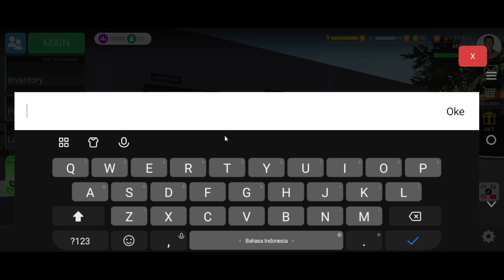CARA MABAR OJOL THE GAME VERSI TERBARU 2.6.0 - TUTORIAL MABAR ATAU MAIN BARENG TEMAN OJOL THE GAME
KODE REDEEM OJOL THE GAME TERBARU HARI INI APRIL 2024 - NEW CODE REDEEM OJOL THE GAME UPDATE V2.6.0
CARA MABAR BERSAMA TEMAN DI OJOL THE GAME
UPDATE OJOL THE GAME VERSI 2.5.9 ADA HP BARU XV PHONE & EMOTE - 2 NEW GIFT CODE REDEEM OJOL THE GAME
OJOL THE GAME | TUTORIAL MABAR ATAU MAIN BARENG TEMAN DAN AJAK TEMAN KE RUMAH
SHARE KODE REDEEM OJOL THE GAME TERBARU HARI INI 2 APRIL 2024 !!
GIFT CODE REDEEM OJOL THE GAME HARI INI 2024 - KODE REDEEM OJOL THE GAME TERBARU HARI INI MARET 2024
KODE REDEEM OJOL THE GAME TERBARU HARI INI MARET 2024 - KUMPULAN CODE REDEEM OJOL THE GAME HARI INI
Code Redeem Ojol The Game Terbaru Maret - Update Kode Redeem Ojol The Game Hari ini 2024
KUMPULAN KODE REDEEM TERBARU OJOL THE GAME MARET - CODE REDEEM OJOL THE GAME BAGI BAGI KODE REDEEM HARI INI 'OJOL THE GAME' GIFT CODE TERBARU !!
UPDATE KUMPULAN KODE REDEEM OJOL THE GAME TERBARU BULAN MARET - CODE REDEEM OJOL THE GAME HARI INI
Update 4 Gift Code Gratis Terbaru Ojol The Game | Kode Redeem Ojol The Game Hari Ini
KUMPULAN KODE REDEEM OJOL THE GAME BULAN MARET - UPDATE CODE REDEEM OJOL THE GAME TERBARU MARET 2024 Code Redeem Ojol The Game Terbaru | Cara Cepat Kaya Ojol The Game KODE REEDEM OJOL GAME TERBARU VERSI RAMADHAN
CARA MENDAPATKAN MOTOR NINJA BAGI PEMULA DI OJOL THE GAME & CARA CEPAT KAYA DI OJOL THE GAME 2024 Cara Mendapatkan Gift Code Gratis! Isi Energi & Bensin di Ojol The Game !!
CARA MENGATASI TIDAK BISA KLAIM HADIAH KODE REDEEM & CARA MENGATASI KODE SUDAH HABIS OJOL THE GAME CARA MENGATASI KODE REDEEM SUDAH HABIS DI GAME OJOL THE GAME INDONESIA Code Redeem Ojol The Game Terbaru | Cara Cepat Kaya Ojol The Game
UPDATE KODE REDEEM OJOL THE GAME TERBARU HARI INI 2 APRIL 2024 - UPDATE GIFT CODE OJOL THE GAME 2024
CARA MENDAPATKAN KODE OJOL THE GAME 2024 TERBARU - LandiYana
BURUAN! KODE REDEEM OJOL THE GAME TERBARU | KODE REDEEM OJOL THE GAME HARI INI MARET 2024 cara cepat kaya di ojol the game
Code Redeem Ojol The Game Terbaru | Cara Cepat Kaya Ojol The Game
Buruan Klaim!! 10 Code Redeem Ojol The Game Terbaru | Kode Reedem Ojol The Game Hari Ini
OJOL THE GAME | GARANSI 100 % BERHASIL! CARA DAPAT ORDERAN LEBIH DARI 1 JUTA TANPA APLIKASI MOD Cara Mendapatkan Motor Ninja Gratis Ojol The Game | Cara Dapat Motor Ojol The Game Kode Redeem Terbaru Maret Ojol The Game | Kode Redeem Ojol The Game HARI INI SHARE KODE REDEEM OJOL THE GAME TERBARU HARI INI 2 APRIL 2024 !!
Update Code Redeem Ojol The Game Terbaru | Code Redeem Ojol The Game Hari Ini
CODE REDEEM TERBARU OJOL THE GAME UPDATE 2.6.0! DAPET EXP DAN UANG BANYAK!
CARA BERTEMU EASTER EGG WINDAH BASUDARA OJOL THE GAME easteregg LOKASI EASTER EGG BANG WINDAH DI GAME YANG LAGI VIRAL OJOL THE GAME INDONESIA Cara Mengatasi Kode Sudah Habis Ojol The Game | Kode Redeem Ojol The Game
GIFT CODE OJOL THE GAME TERBARU HARI INI 2 APRIL 2024 || CODE REDEEM OJOL THE GAME TERBARU MINIMAL RATING KALO GW SIH 100% NTAH BISA ATAU TIDAK KALO DI BAWAH 100% .
Update‼️ Code Redeem Ojol The Game Hari Ini
easter egg ojol the game easter egg ojol the game windah basudara BAGI BAGI KODE REDEEM HARI INI 'OJOL THE GAME' GIFT CODE TERBARU !!
OJOL THE GAME | TUTORIAL MENDAPATKAN MOTOR BARU, KOIN, BENSIN & ENERGI SECARA GRATIS Update‼️ Code Redeem Ojol The Game Hari Ini kode redeem ojol the game Mr Kece Gaming
easter egg ojol the game windah basudara  CodeXplore ID
BURUAN REDEEM! 2 KODE REDEEM OJOL THE GAME TERBARU | KODE REDEEM OJOL THE GAME HARI INI MARET 2024 hadi mustafid m
Cara Mendapatkan Orderan Gede Di Ojol The Game | Cara Dapat Bayaran Besar Ojol The Game
KUMPULAN KODE REDEEM TERBARU OJOL THE GAME MARET 2024
Cara Mengatasi Tidak Bisa Claim Kode Redeem Ojol The Game | Kode Redeem Ojol The Game
kode redeem ojol the game [Update] 7 Code Redeem Ojol The Game Hari Ini
OJOL THE GAME | TUTORIAL MENDAPATKAN UANG ORDERAN LEBIH DARI 20K & TIPS MENGISI BENSIN DI JALAN gameojol play ojolthegame Rendy Rangers
Cara mabar digame ojol | seru banget bisa maen bareng di game ojol | ojek online the game
code redeem ojol the game hari ini
code redeem ojol the game
code redeem ojek online the game
cara cepat kaya di ojol the game
cara mendapatkan koin di ojol the game
cara mabar ojol the game
code redeem ojol terbaru
redeem ojol the game
Code redeem ojol the game terbaru
Cara mendapatkan uang di ojol the game
Redeem ojol the game terbaru
AKU MENJADI OJEK ONL1NE 🛵⁉️ Main Game Yang Lagi Viral Ojol Game! | Indonesia 🇮🇩 |